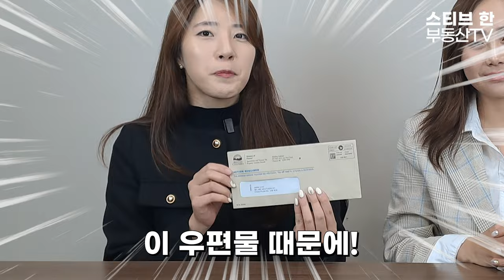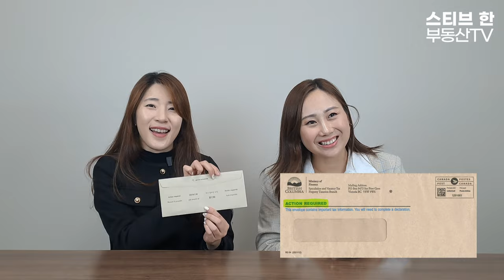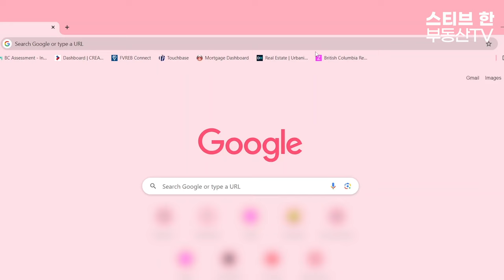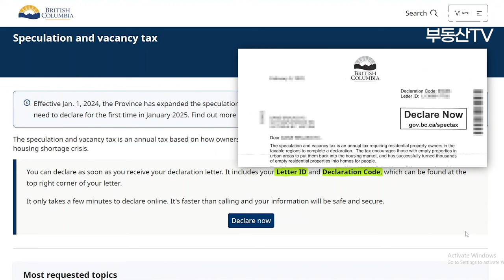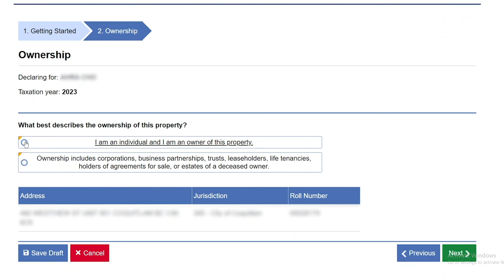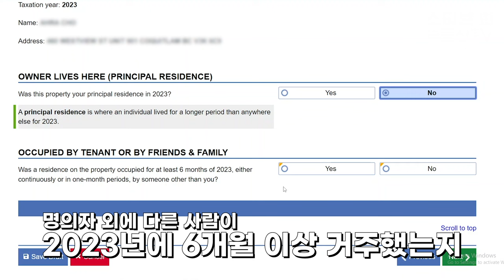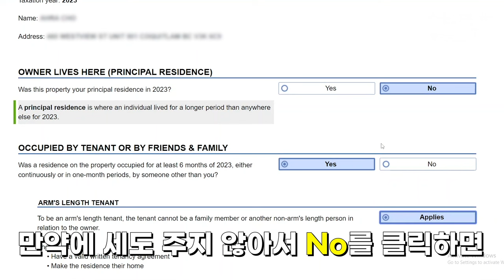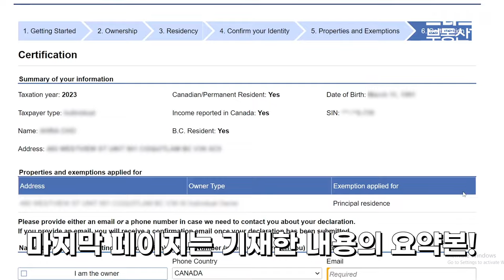빈집세 관련 우편물을 받았어요! 빈집세 신고, 함께 해봅시다! | 스티브한 밴쿠버 부동산 TV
안녕하세요!

오늘 영상은,
빈집세에 관한 정보와 온라인으로 빈집세를 신고하는 방법에 관한 영상입니다.

문의사항은
아래 연락처로 편히 연락주세요!
감사합니다!